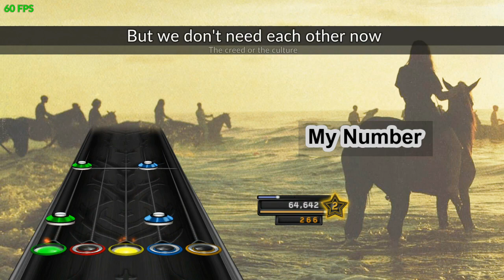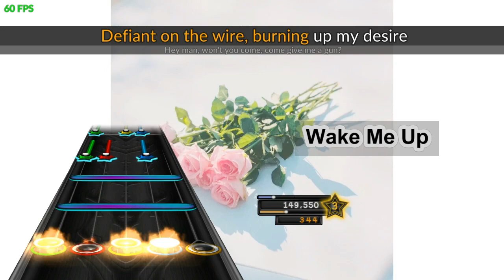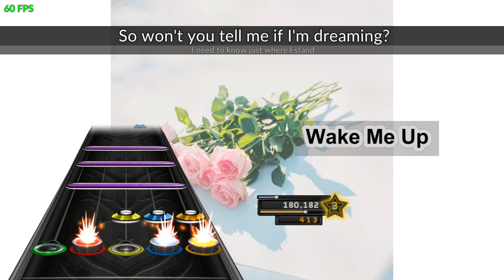Fiverr Selections - Foals (Full difficulty Guitar)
This pack's songs:
Black Bull
Inhaler
Looking High
My Number
On the Luna
Spanish Sahara
The Runner
Two Steps, Twice
Wake me Up
What Went Down